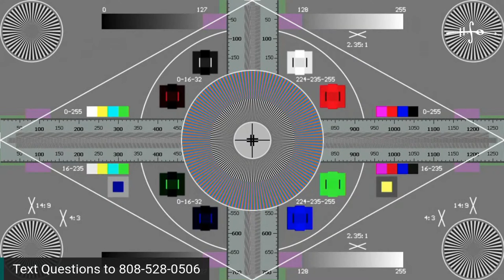Hawaii Symphony Orchestra's Tuning Up with Iggy & Dave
oin us tonight for a very special announcement! Go behind the scenes with Hawai'i Symphony Orchestra Concertmaster Iggy Jang & Executive Director Dave Moss at 7:30 p.m. live from the Hawaii Theatre. Tonight we talk story with composer and educator Michael-Thomas Foumai who will be featured on the Sheraton Starlight Series.

Be the first to answer our quiz question correctly and win a bottle of Red Car Estate Pinot Noir 2015 delivered to you.